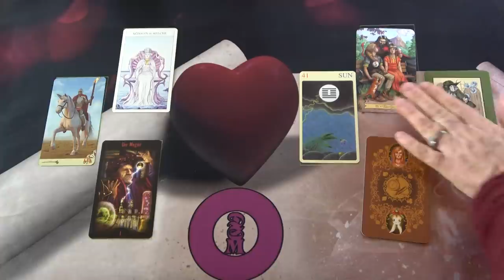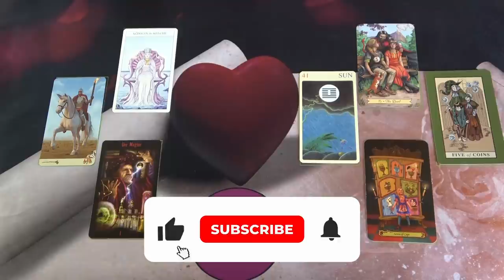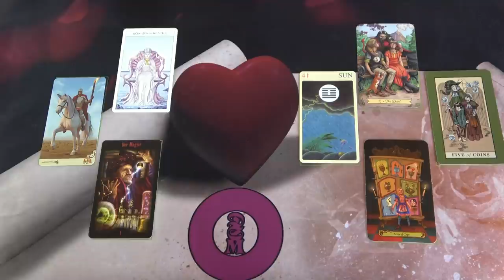Nyiltan beszél az érzelmeiről 💖 Kiderül a valóság 💖